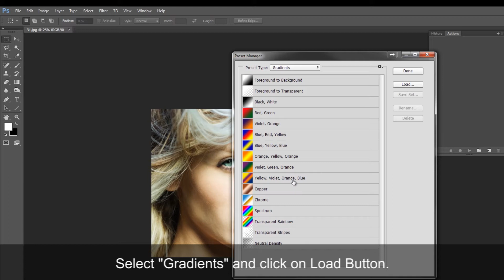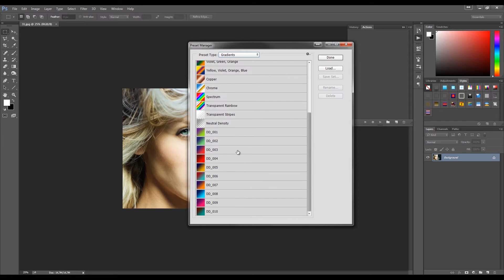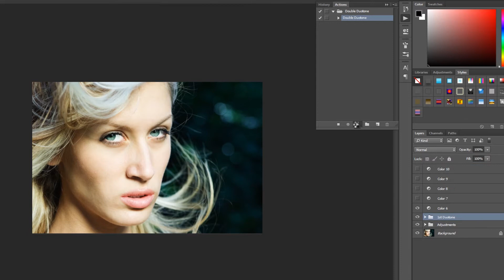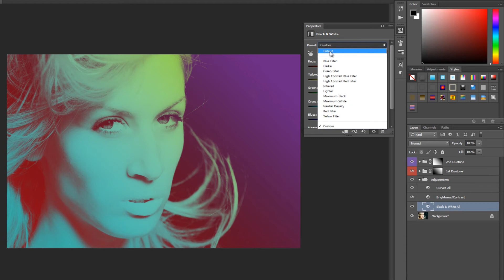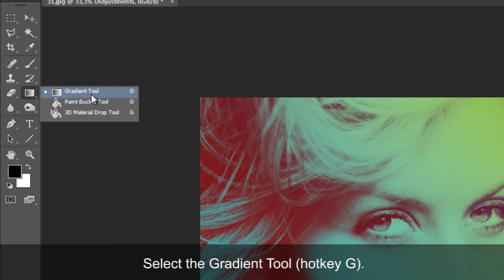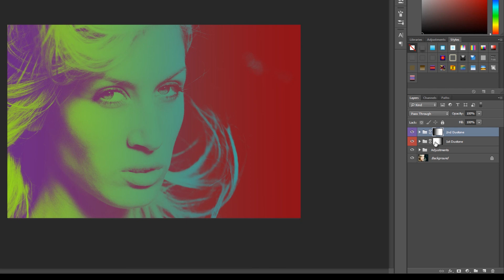Double Duotone - Action for Photoshop